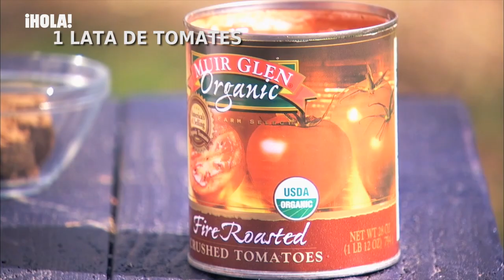Acompaña tus platos de carne con esta original salsa barbacoa